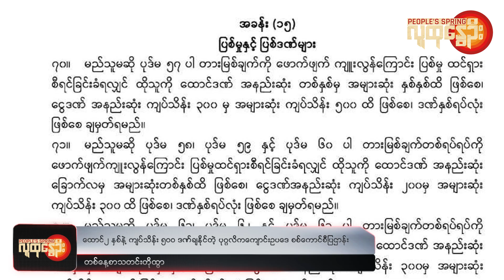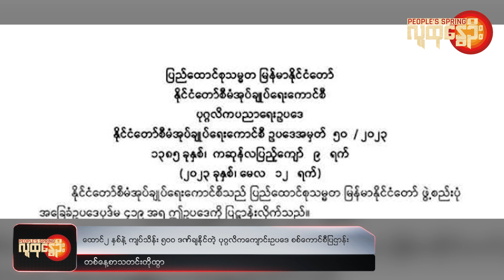People's Spring | ဒီကနေ့အတွက် သတင်းတိုထွာ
❝ ထောင်၂ နှစ်နဲ့ ကျပ်သိန်း ၅၀၀ ဒဏ်ချနိုင်တဲ့ ပုဂ္ဂလိကကျောင်းဥပဒေ စစ်ကောင်စီပြဌာန်း၊ စစ်တွေမြို့ပေါ် လေဘေးရှောင်နေရာတွေဆီ ခိုလှုံသူလူဦးရေ တစ်သောင်းခွဲခန့်ရောက်နေ၊ မုန်တိုင်းကြောင့် လူပေါင်းလေးသိန်းကျော်အတွက် စားနပ်ရိက္ခာ တစ်လစာ WFP ပြင်ဆင်ထား၊ မုန်တိုင်းကြောင့်  မြေမြှုပ်မိုင်းတွေနေရာရွှေ့လျားသွားနိုင် ❞

ဒီကနေ့ မေ ၁၃ ရက်မှာဖြစ်ပွားခဲ့တဲ့သတင်းတွေထဲက အချို့ကို ကောက်နှုတ် တင်ဆက်သွားမှာဖြစ်ပါတယ်။

❝ ထောင်၂ နှစ်နဲ့ ကျပ်သိန်း ၅၀၀ ဒဏ်ချနိုင်တဲ့ ပုဂ္ဂလိကကျောင်းဥပဒေ စစ်ကောင်စီပြဌာန်း ❞

ဒဏ်ငွေနဲ့ထောင်ဒဏ် တိုးမြှင့်ထားပြီး ပိုမိုတင်းကြပ်ထားတဲ့ ပုဂ္ဂလိက ပညာရေးဥပဒေကို အာဏာသိမ်းစစ်ကောင်စီဟာ မနေ့ မေလ ၁၂ ရက် က ထုတ်ပြန်လိုက်ပါတယ်။

ပြည်တွင်း ပြည်ပက   ဆိုင်ကလုန်းမုန်တိုင်းအပေါ်  အာရုံစိုက်နေချိန်မှာ စစ်ကောင်စီက ဒီရက်ပိုင်း ဥပဒေတွေဆက်တိုက် ထုတ်ပြန်နေတာပါ။

မေလ ၁၂ ရက် ရက်စွဲနဲ့ထုတ်ပြန်တဲ့ ပုဂ္ဂလိကပညာရေးဥပဒေဟာ ၂၀၁၁ ခုနှစ်က ပြဌာန်းထားတဲ့ ကိုယ်ပိုင်ကျောင်းမှတ်ပုံတင် ဥပဒေ ကို ပယ်ဖျက်လိုက်ပြီး အရင်ဥပဒေထက်ပိုမိုတင်းကြပ်ထားပါတယ်။

စစ်ကောင်စီရဲ့ ပုဂ္ဂလိက ပညာရေးဥပဒေမှာ   အခြေခံပညာကျောင်းတွေသာမက နည်းပညာနဲ့သက်မွေးဆိုင်ရာကျောင်းတွေ ၊အဆင့်မြင့်ပညာကျောင်းတွေပါ အကြုံးဝင်အောင်ရေးဆွဲထားတာတွေ့ရပါတယ်။

ဥပဒေမှာ တားမြစ်ချက် ၁၃ ချက် ထည့်သွင်းရေးဆွဲထားပြီး အဲဒီတားမြစ်ချက်တွေကိုချိုးဖောက်ရင်  အနည်းဆုံးထောင်ဒဏ် ၆ လကနေ ထောင်ဒဏ် ၂နှစ်အထိ ၊ ဒဏ်ငွေ ကျပ်သိန်း ၃၀ ကနေ ကျပ်သိန်း ၅၀၀ အထိ ဒဏ်ချမှာပါ။

ယခင် ၂၀၁၁ ကိုယ်ပိုင်ကျောင်းမှတ်ပုံတင်ဥပဒေမှာဆိုရင် ပညာရေးဝန်ကြီးဌာနက ပုဂ္ဂလိက ကျောင်းတွေ၊ အဲဒီကျောင်းတွေမှာ သင်ကြားမယ့်  ဆရာ၊ဆရာမတွေကို မှတ်ပုံတင်ထုတ်ပေးတာ ၊ ကျောင်းတွေကို စံချိန်စံညွှန်းစစ်ဆေးတာ တွေ ကိုင်တွယ်တာပါ။

စစ်ကောင်စီရဲ့ဥပဒေသစ်မှာတော့ အဲဒီလုပ်ငန်းတွေကို  အနီးကပ်ထိန်းချုပ်နိုင်ဖို့  ဒေသဆိုင်ရာ ကြီးကြပ်ရေးအဖွဲ့ဖွဲ့ ပေးလိုက်လိုက်တာတွေ့ရပါတယ်။

ဒေသဆိုင်ရာကြီးကြပ်ရေးအဖွဲ့ကို သက်ဆိုင်ရာတိုင်းနဲ့ပြည်နယ်အစိုးရအဖွဲ့ဝင် စစ်ကောင်စီဝန်ကြီး၊ တက္ကသိုလ်ပါမောက္ခချုပ် ၊ထွေအုပ် ၊ပညာရေးမှူးတွေနဲ့ဖွဲ့စည်းမှာဖြစ်ပါတယ်။

ဒီအဖွဲ့ဟာ သက်ဆိုင်ရာဒေသမှာရှိတဲ့ ပုဂ္ဂလိက ကိုယ်ပိုင်ကျောင်းတွေ ကို စံချိန်စံညွှန်းသတ်မှတ်ပေးတာ ၊ ကျောင်း မှတ်ပုံတင် ခွင့်ပြုတာ ၊ငြင်းပယ်တာ ၊ နိုင်ငံသားနဲ့ နိုင်ငံခြားသား ကျောင်းဆရာ ၊ဆရာမတွေရဲ့ မှတ်ပုံတင်လျှောက်ထားတာတွေကို ထိန်းချုပ်ကိုင်တွယ်မှာပါ။

သင်ကြားရေးအပိုင်းမှာလည်း   ပြည်ထောင်စုစိတ်ဓာတ်ရှင်သန်ဖို့နဲ့ မြန်မာ့ယဉ်ကျေးမှုမပျောက်ပျက်အောင် ဆိုပြီး သင်ရိုးညွှန်းတမ်းကော်မတီက ညွှန်ကြားထားတဲ့ မြန်မာစာ ၊မြန်မာ့သမိုင်းနဲ့ မြန်မာ့ပထဝီဝင်ကိုသင်ကြားရမယ်လို့ စစ်ကောင်စီ က ဥပဒေမှာရေးဆွဲပါတယ်။

ဒါအပြင် ကျောင်းတွေမှာ သင်ရိုးညွှန်းတမ်းနဲ့မသက်ဆိုင်တဲ့ နိုင်ငံရေး ၊ဘာသာရေးအကြောင်းအရာတွေ၊ မြန်မာ့ယဉ်ကျေးမှုနဲ့မကိုက်ညီတာတွေ သင်ကြားပို့ချတာမလုပ်ရဘူးလို့လည်း စစ်ကောင်စီက တားမြစ်ပါတယ်။

❝ စစ်တွေမြို့ပေါ် လေဘေးရှောင်နေရာတွေဆီ ခိုလှုံသူလူဦးရေ တစ်သောင်းခွဲခန့်ရောက်နေ ❞

မုန်တိုင်းဝင်ရောက်မယ့် ရခိုင်ပြည်နယ်၊ စစ်တွေမြို့မှာ  လေဘေးရှောင်နေရာတွေဆီ ရောက်ရှိလာသူဦးရေ ဒီနေ့ညပိုင်းအထိ တစ်သောင်းခွဲခန့်ရှိနေပြီလို့  ကူညီကယ်ဆယ်ရေးလုပ်ဆောင်နေသူ စာရေးဆရာဝေဟင်အောင်က သူရဲ့ဖေ့ဘွတ်ခ်ကနေ အသိပေးပါတယ်။

အများစုဟာစစ်တွေမြို့က ကုန်းမြင့်အရပ်မှာရှိတဲ့  ဘုန်းတော်ကြီးကျောင်းတွေမှာသွားရောက်ခိုလှုံကြတာဖြစ်တယ်လို့သိရပါတယ်။

ရခိုင်ပြည်နယ် မြို့တော် စစ်တွေမှာ နေထိုင်ကြသူဦးရေဟာ စစ်ကောင်စီရဲ့ထွေအုပ်စာရင်းအရသုံးသိန်းကျော်ရှိပါတယ်။

စစ်တွေမြို့ခံတွေထဲမှာ မြို့ကို စွန့်ခွာပြီးအခြားရပ်ရွာတွေဆီ  တိမ်းရှောင်သွားကြသူတွေရှိသလို မပြောင်းမရွှေ့ဘဲ မြို့ထဲမှာ နေကြသူတွေလည်းရှိနေပါတယ်။

အချို့ကလည်း မြို့ပေါ်က လေးဘေးရှောင်နေရာတွေဆီ သွားရောက်တိမ်းရှောင်ကြတယ်လို့သိရပါတယ်။

❝ မုန်တိုင်းကြောင့် လူပေါင်းလေးသိန်းကျော်အတွက် စားနပ်ရိက္ခာ တစ်လစာ WFP ပြင်ဆင်ထား ❞

မုန်တိုင်းကျမယ် လို့ခန့်မှန်းထားတဲ့ ရခိုင်ပြည်နယ်နဲ့အနီးအနားဒေသတွေက လူဦးရေ လေး သိန်းကျော်အတွက် တစ်လကြာတဲ့အထိ လုံလောက်တဲ့ စားနပ်ရိက္ခာတွေကို စီစဉ်ထားပြီဖြစ်တယ်လို့  ကမ္ဘာ့စားနပ်ရိက္ခာအဖွဲ့ကြီး (WFP) ကဒီနေ့မှာထုတ်ပြန်အသိပေးပါတယ်။

စားနပ်ရိက္ခာ အပြင် အရေးပေါ် ကယ်ဆယ်ရေး ပစ္စည်းကိရိယာတွေကို ကြိုတင်နေရာချထားပြီးဖြစ်တယ်လို့ WFP က ဆိုပါတယ်။

မုန်တိုင်းမကျမီအသင့်ပြင်ဆင်ထားနိုင်ဖို့နဲ့ ကယ်ဆယ်ရေးလုပ်ငန်းတွေမှာအသုံးပြုနိုင်ဖို့အတွက် ပို့ဆောင်ရေးနဲ့ ဆက်သွယ်ရေးစနစ်တွေကို လည်းတပ်ဆင်နေတယ်လို့ WFP က အသိပေးပါတယ်။

စစ်တွေမြို့အနီးက ဖြတ်ကျော်မယ့် မုန်တိုင်းဟာ စစ်တွေအပြင် ရခိုင်ပြည်နယ်ထဲက ရသေ့တောင် ၊ပုဏ္ဏားကျွန်း ၊ ပေါက်တော ၊မြေပုံ ၊ကျောက်ဖြူ ၊အမ်းမြို့နယ်တွေလည်း မုန်တိုင်းဒဏ်သင့်လိမ့်မယ်လို့ NUG အစိုးရက နိုင်ငံတကာ မိုးဇလတွေရဲ့ထုတ်ပြန်ချက်တွေကိုကိုးကားပြီးသတိပေးထားပါတယ်။

❝ မုန်တိုင်းကြောင့်  မြေမြှုပ်မိုင်းတွေနေရာရွှေ့လျားသွားနိုင် ❞

ဆိုင်ကလုန်းမုန်တိုင်းရဲ့နောက်ဆက်တွဲ ရေကြီးတာနဲ့မြေပြိုတာတွေကြောင့် မြေမြှုပ်မိုင်းနဲ့ မပေါက်ကွဲသေးတဲ့ စစ်ကျန်လက်နက်တွေ နေရာရွှေ့သွားနိုင်တဲ့အတွက် သတိပြုကြဖို့ မြေမြှုပ်မိုင်းအသိပညာပေးအဖွဲ့ က သတိပေးချက်ထုတ်ပြန်ပါတယ်။

မုန်တိုင်းကြောင့် မိုးကြီးတာ၊ ရေကြီးတာနဲ့ မြေပြိုတာတွေကြောင့် နဂိုမူလနေရာကနေ အခြားနေရာတွေဆီ နေရာရွှေ့သွားနိုင် လိုက မသိတဲ့ ၊မမှတ်မိတဲ့ ပစ္စည်းတစုံတရာတွေ့ရင် လုံးဝမထိတွေ့ဖို့  အဲဒီအဖွဲ့က သတိပေးတာပါ။

အဲဒီအရာတွေဟာ မြေမြှုပ်မိုင်း မဟုတ်ရင် စစ်ကျန်လက်နက်ပစစည်းတွေဖြစ်နိုင်တယ်လို့လည်း အသိပေးထားတာတွေ့ရပါတယ်။